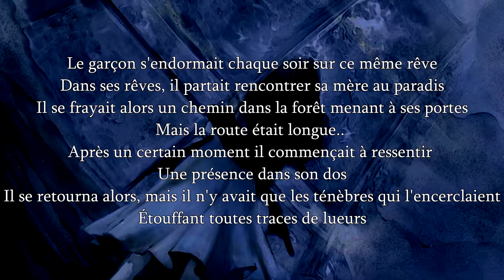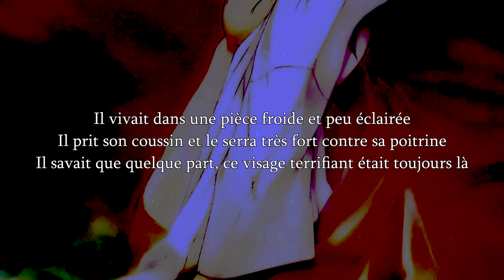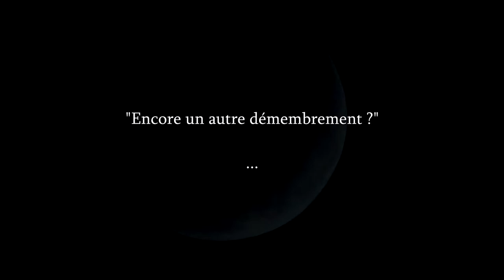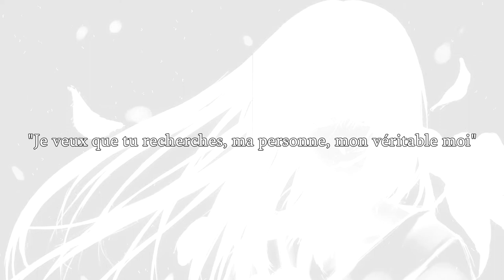【Kara no Shôjo】朽木 冬子 VMV